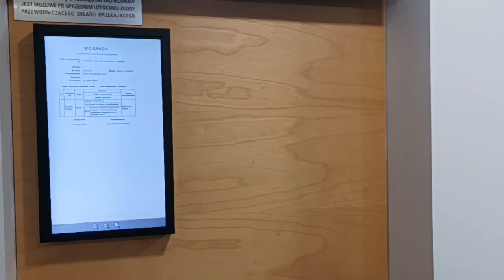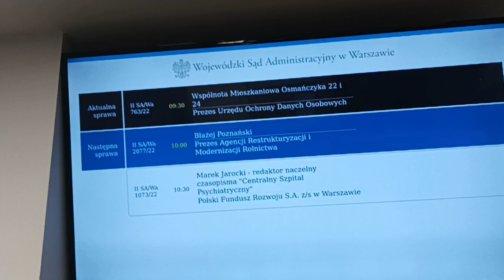23.01.2023 r.- Sprawa Szymona Fijała przeciwko Ministrowi Obrony Narodowej za zwolnienie ze służby.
posiedzenie jawne w sprawie z powództwa Szymona Fijała 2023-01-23  -
Po przerwie Sąd postanowił wyznaczać kolejne posiedzenie Sądu w sprawie na dzień 06 marca 2023 r. godzina: 09:00, Sala F, ul. Jasna 2/4
Powód oczywiście Nasz Szymon Przeciwko MON - o "zwolnienie z zawodowej służby wojskowej" .
( tak aby Wam nie ubyło ) na konto złotówkowe:
Lub Zrzutką.